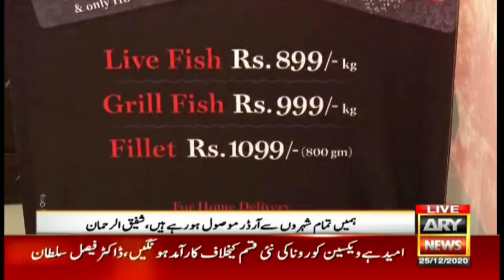Fresh One ka intekhaab, taaza Tilapia Fish dastiyaab!